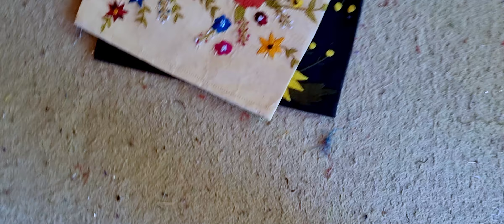Chitral beautiful spot Shishiko